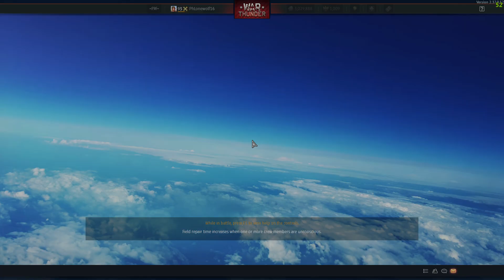No mercy for the enemy team. 2 pe8 flying